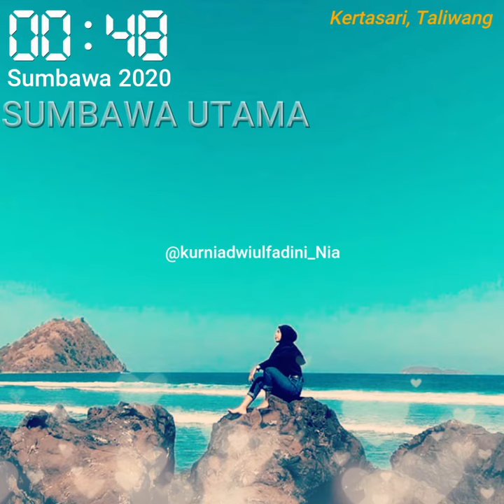Story wa lagu sumbawa Batu Rangala Widuri A.R#0005